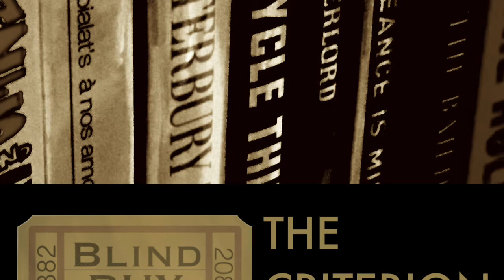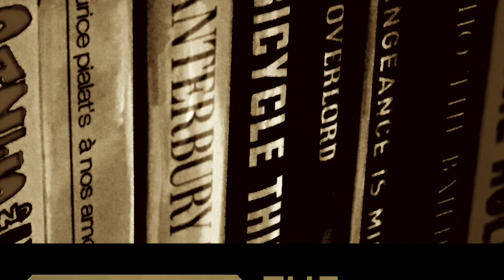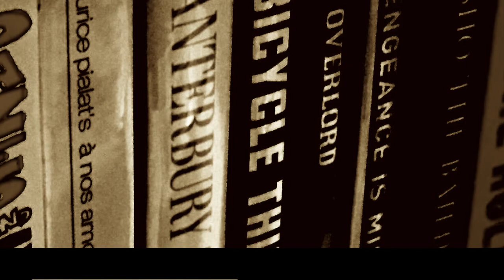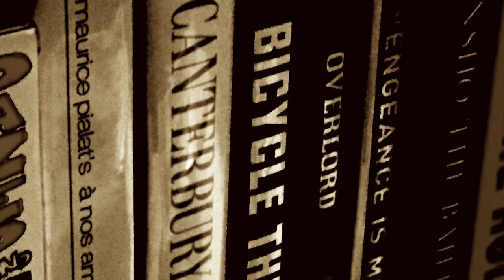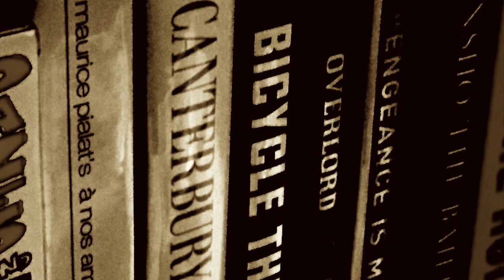The Criterion Chat #55 - The Tree of Life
Nate and Matt attempt to climb Terrence Malick's 2011 opus "The Tree of Life."